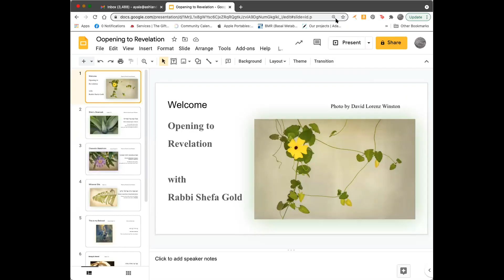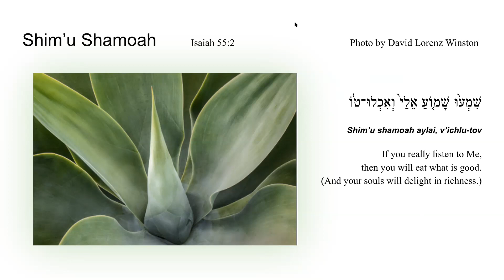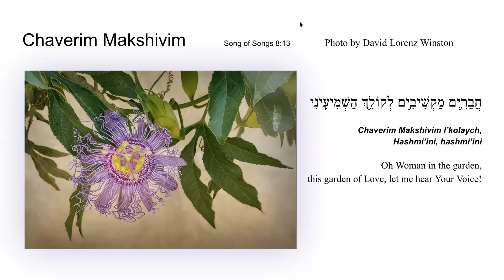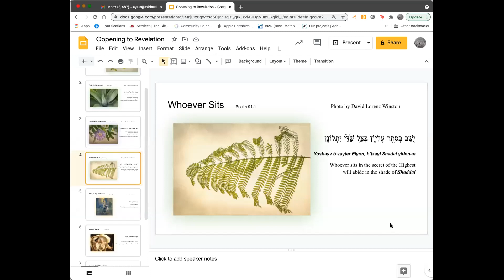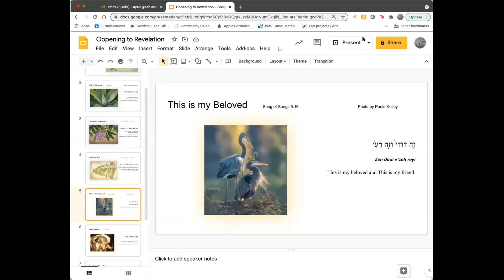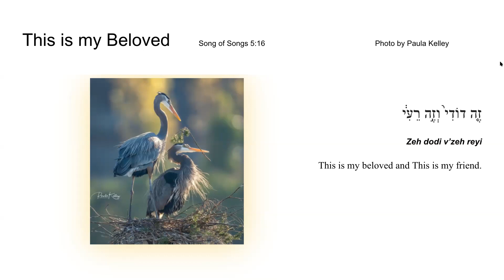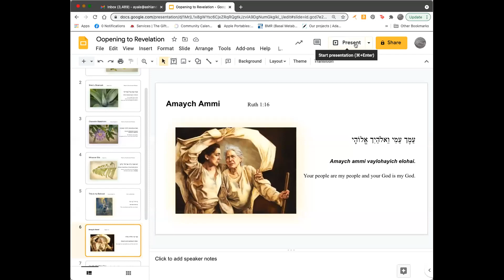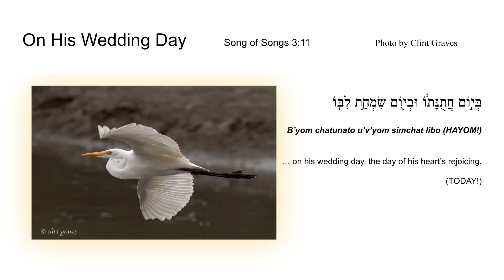Opening to Revelation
A workshop to prepare for Shavuot with Rabbi Shefa Gold, May 2, 2021, Havurah Synagogue, Ashland